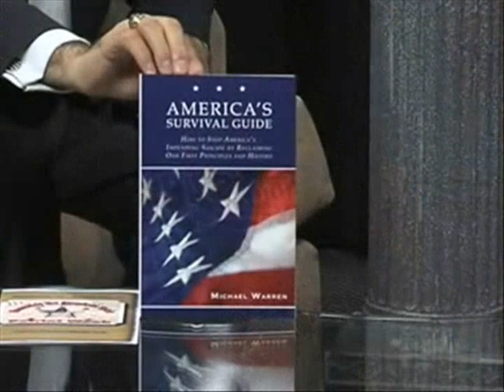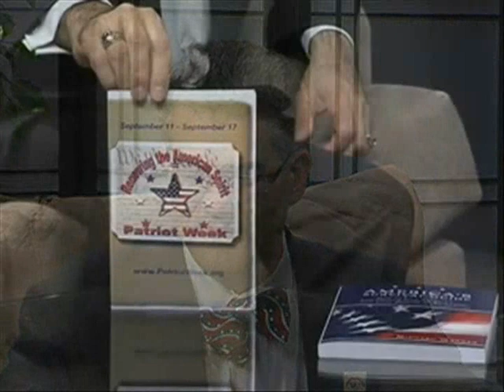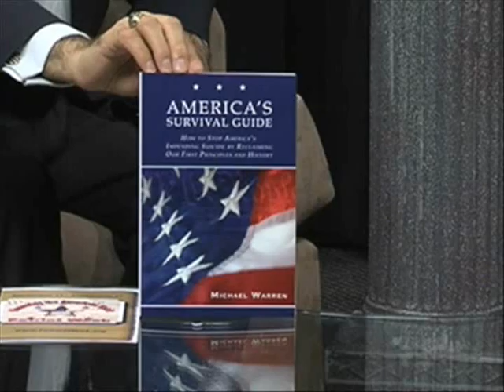Judge Michael Warren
Tim Burns talks with Oakland County Circuit Court Judge Michael Warren